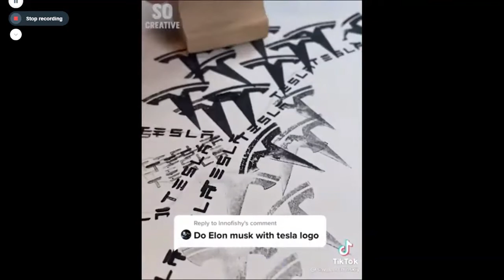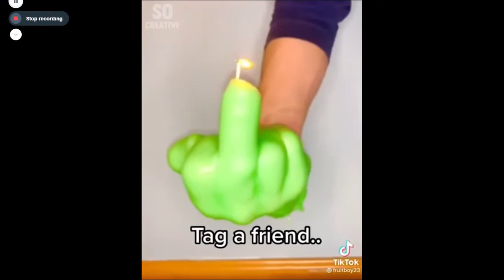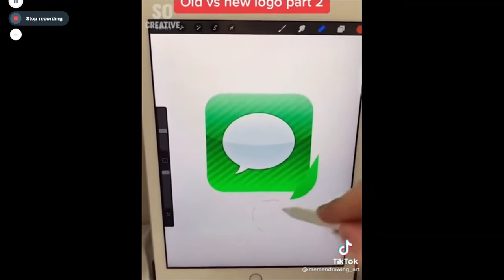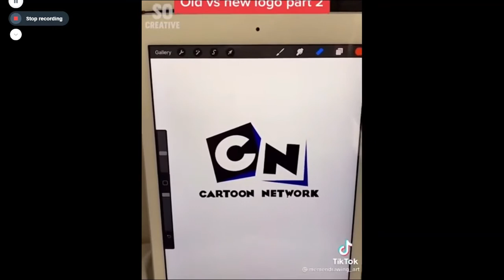CREATIVE PEOPLE ON ANOTHER LEVEL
CREATIVE PEOPLE ON ANOTHER LEVEL. I really hope you guys enjoyed this video.

Tiktok WEAKSAUCEGAMING
Instagram WEAKSAUCEGAMING

THIS CHANNEL IS FAMILY FRIENDLY! I upload 1-3 videos a day